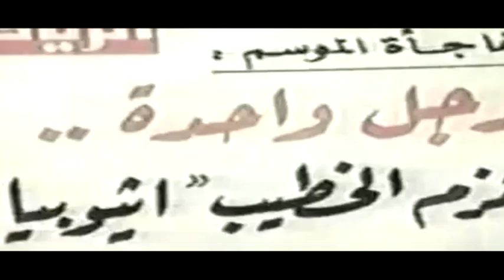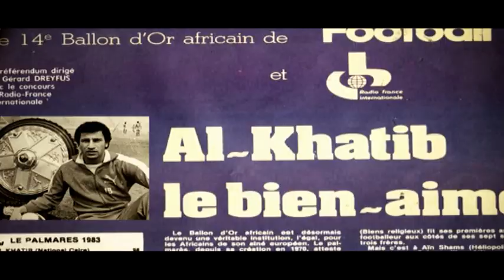كليب "بيبو ... حكاية "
التردد: 12341 أفقي.
القمر: نايل سات.
معامل الخطأ: 5/6.
معدل الترميز: 27500